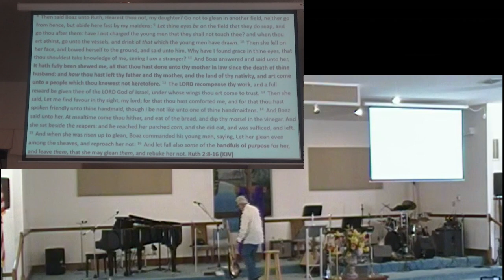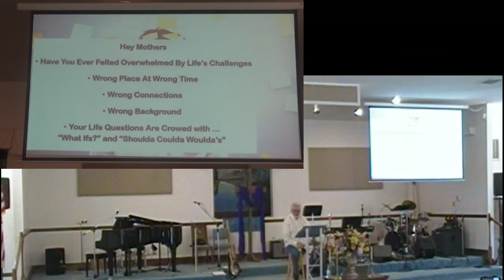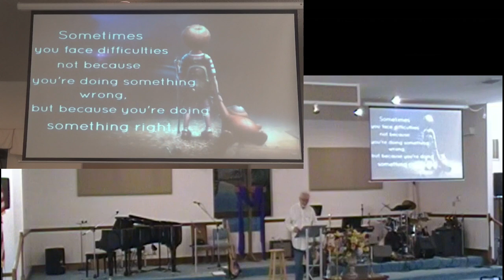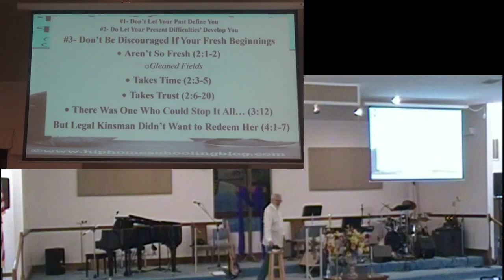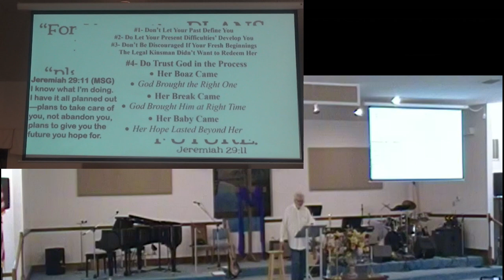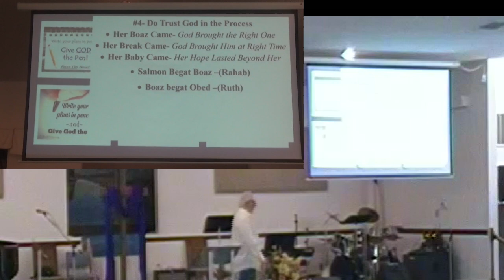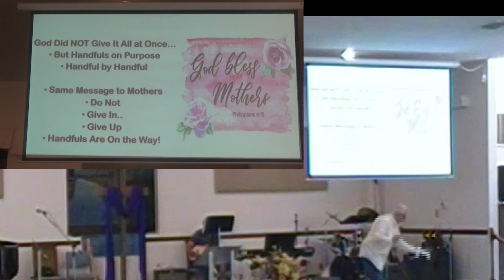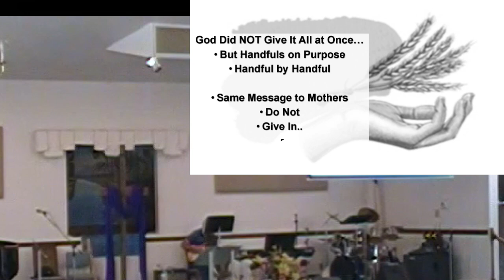Mothers Day 2023 14may23